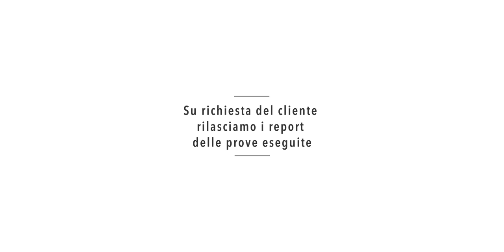Misurazione del coefficiente di attrito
Con questo test si verifica il coefficiente di attrito degli assiemi (vito+dado+rondelle). I test possono essere effettuati su bulloneria dal diametro 12 al diametro 33.

La vite viene inserita all'interno della cella e il dado viene serrato all'estremità. Il mandrino avvita il dado generando una forza assiale, letta dalla cella.

Il test effettua la misurazione di coppia di serraggio e forza assiale, determinando il valore del coefficiente di attrito.